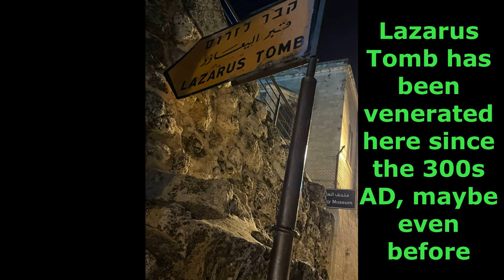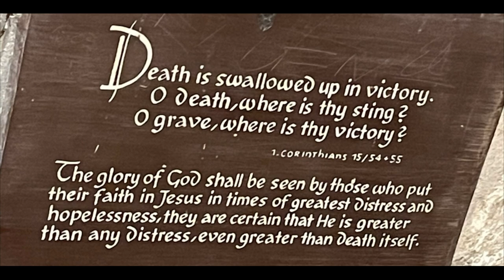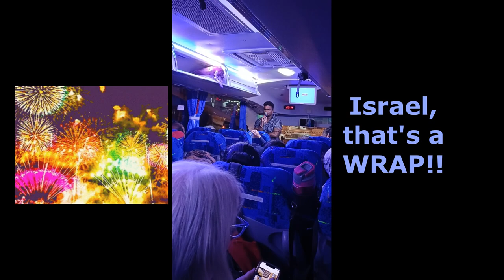Bethany and Lazarus Tomb, West Bank, Palestine, Israel, November 2022 Holy Land Tour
Bethany and Lazarus Tomb, West Bank, Palestine, Israel
November 15, 2022
Holy Land Tour

Bethany
It was already late but we rushed through the streets of Bethany, aka Al-Eizariya ("place of Lazarus"), a Palestinian town in the West Bank, on the slope of the Mount of Olives. It is about two miles from Jerusalem, with a population of about 20,000 people. It is said to be where the home of siblings Mary, Martha and Lazarus lived, and where Jesus stayed during Holy Week before his crucifixion.

Lazarus Tomb
This is the place where Lazarus was raised from the dead by Jesus. It was late but they kept it open just for us.

John 11:38-44

38 Jesus, once more deeply moved, came to the tomb. It was a cave with a stone laid across the entrance. 39 “Take away the stone,” he said. “But, Lord,” said Martha, the sister of the dead man, “by this time there is a bad odor, for he has been there four days.” 40 Then Jesus said, “Did I not tell you that if you believe, you will see the glory of God?”

41 So they took away the stone. Then Jesus looked up and said, “Father, I thank you that you have heard me. 42 I knew that you always hear me, but I said this for the benefit of the people standing here, that they may believe that you sent me.”

43 When he had said this, Jesus called in a loud voice, “Lazarus, come out!” 44 The dead man came out, his hands and feet wrapped with strips of linen, and a cloth around his face. Jesus said to them, “Take off the grave clothes and let him go.”

Shopping at Bethany Souvenirs. Left about 7:30pm.